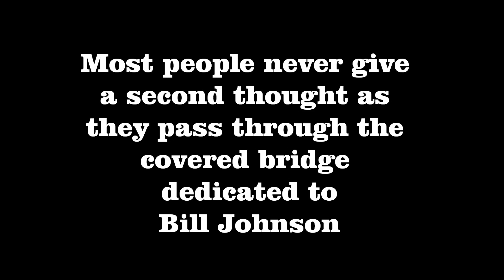Bill Johnson Tribute